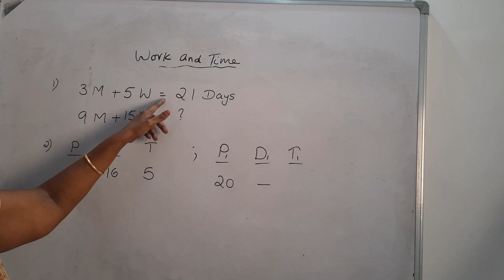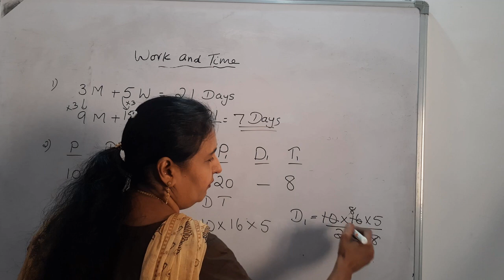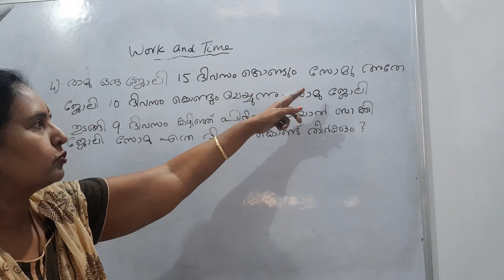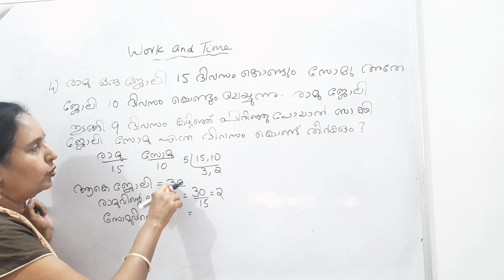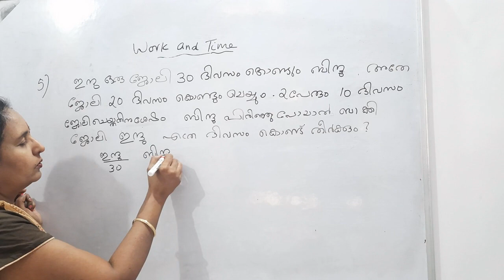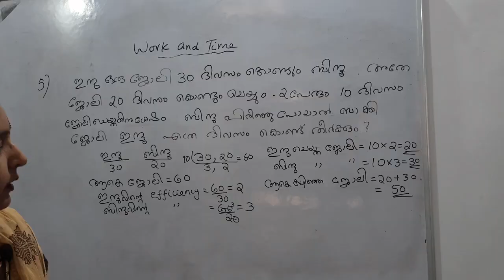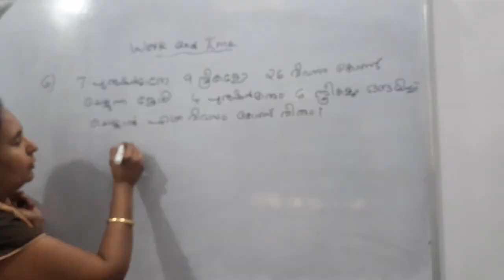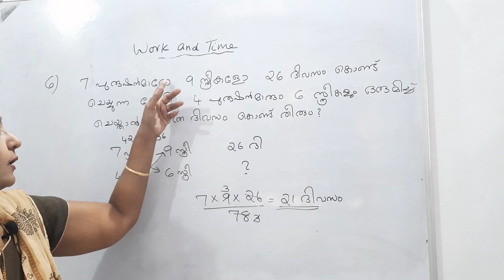WORK AND TIME PROBLEMS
Different Types of Problems from WORK and TIME for different PSC Exams , Easiest and Simple Methods